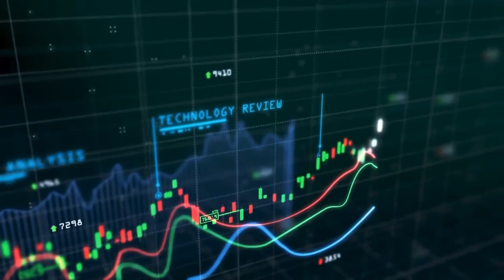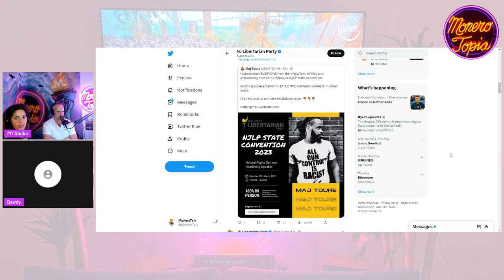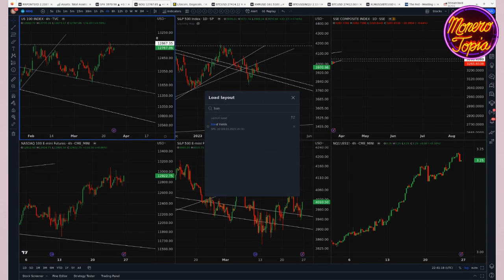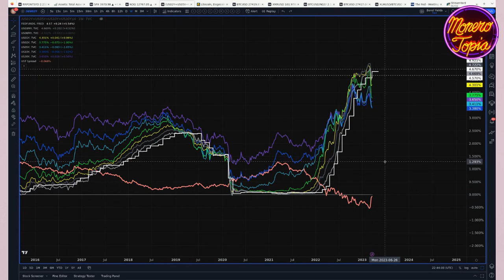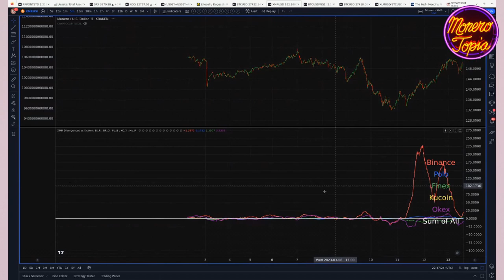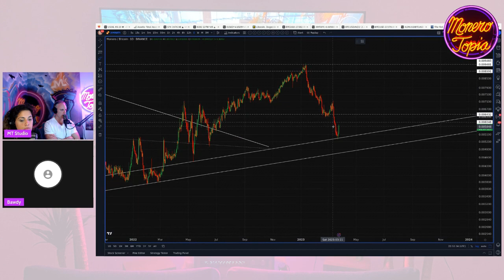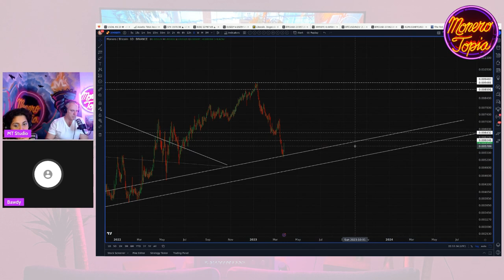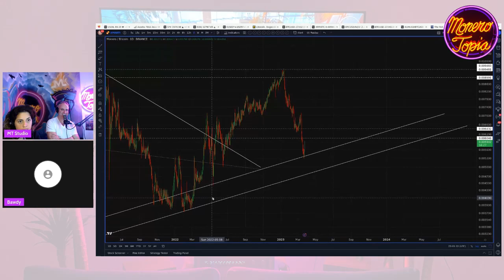JPow vs Balaji, Battle of Narratives - Monerotopia XMR Weekly Price Report Epi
JPow vs Balaji, Battle of Narratives - Monerotopia Monero Weekly Price Report Epi 109 - March 24th, 2023